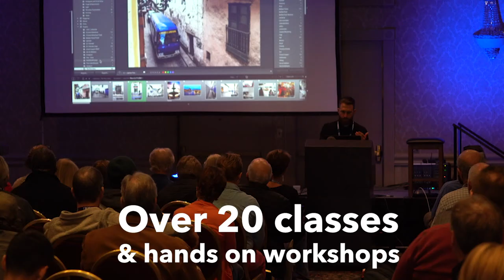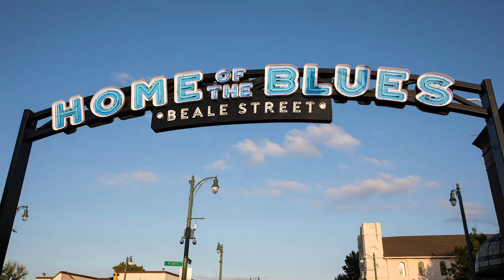Memphis Photo Expo 2019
We are back in Tennessee for Photo Expo 2019: Memphis at Graceland! This year’s expo will be a unique experience in an iconic city, at a venue that would make the KING proud. Experience a jam-packed weekend with hands-on training, keynote speakers, model shoots, an interactive trade show, and incredible networking opportunities. This will be a rock’n’ photography experience for everyone involved at the Birthplace of Rock and Roll and Home of the Blues.